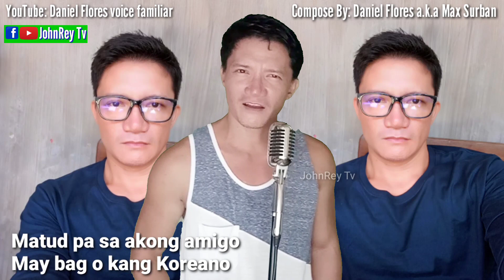Wa ko'y Chance (parody song)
Parody Song: One More Chance
Compose by: Daniel Flores a.k.a Max Surban